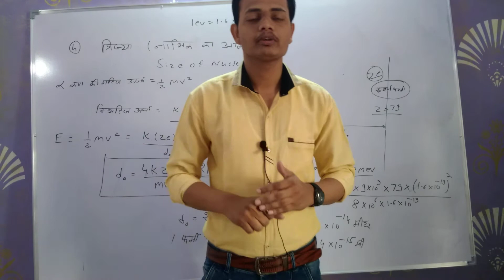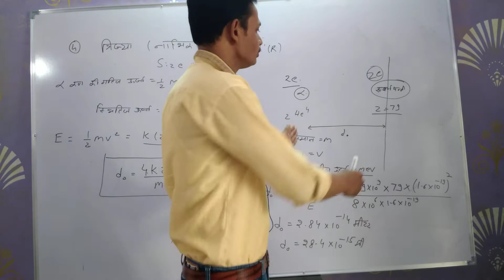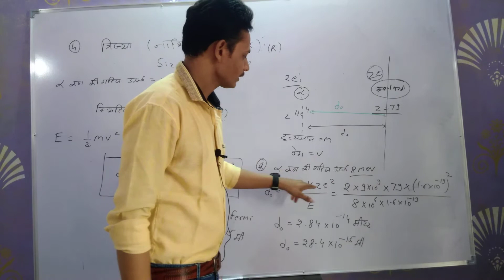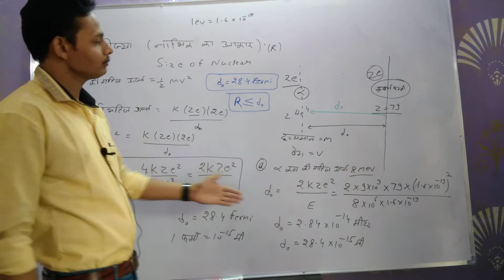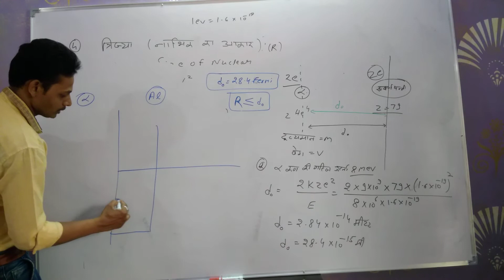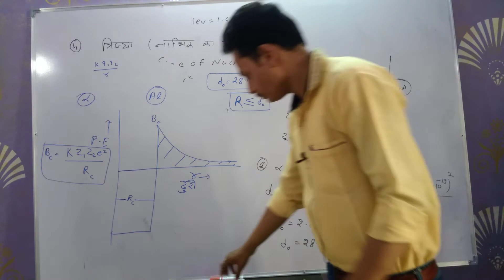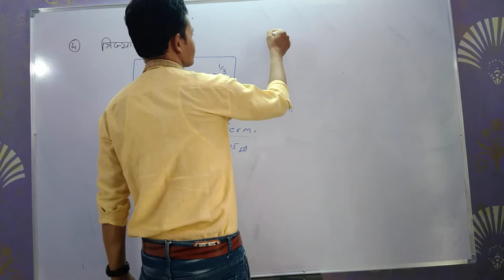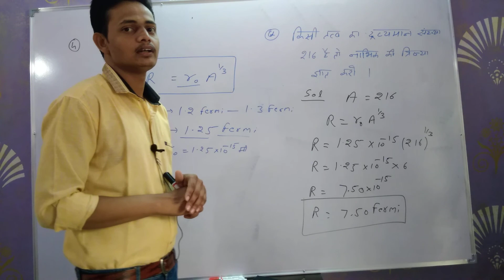3 size of nuclear